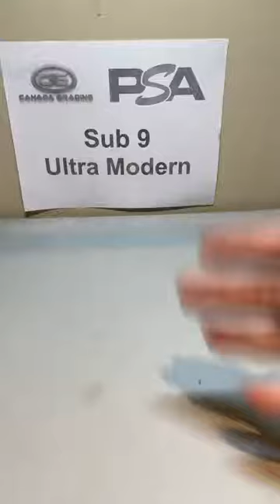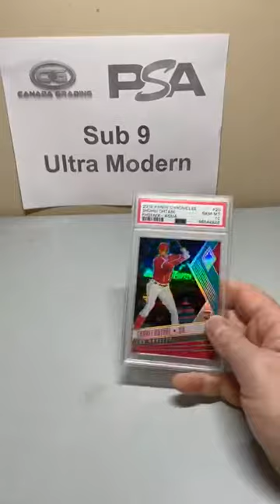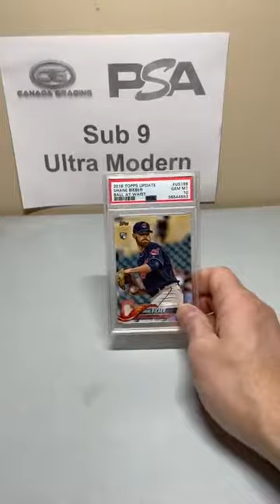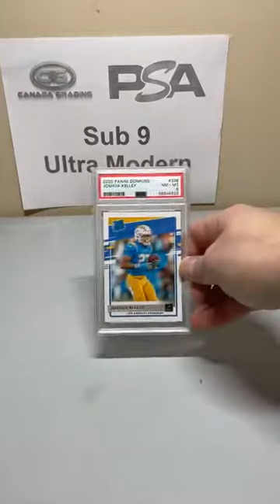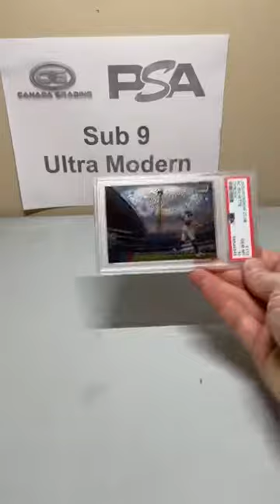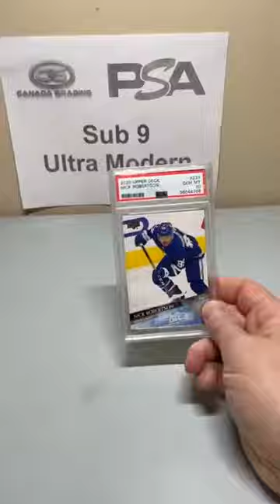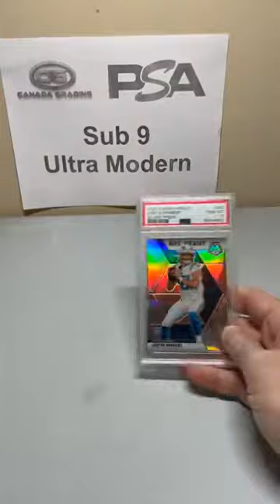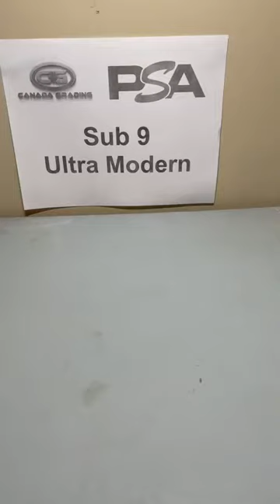PSA Reveal For Sub 9 Ultra Modern | Canada Grading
This video is a bit late, as we did the live reveal a week or so ago. This is for Sub 9 Ultra Modern.